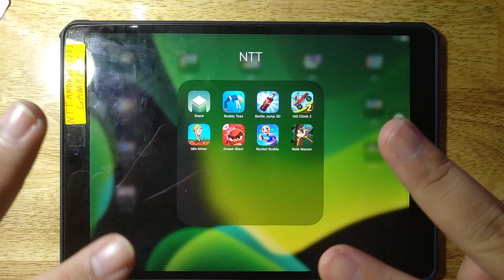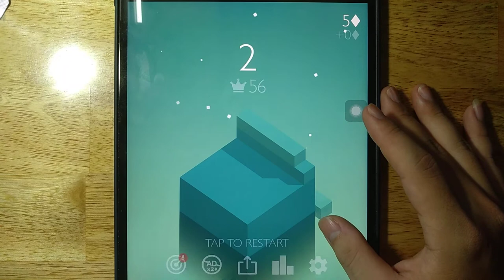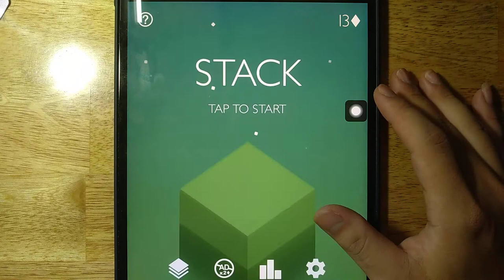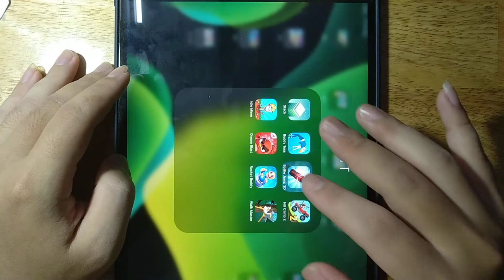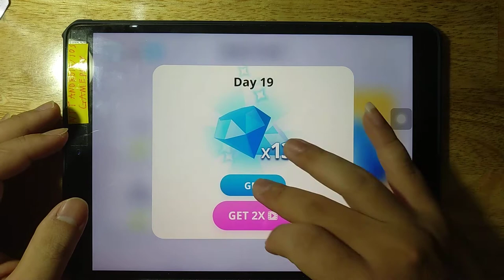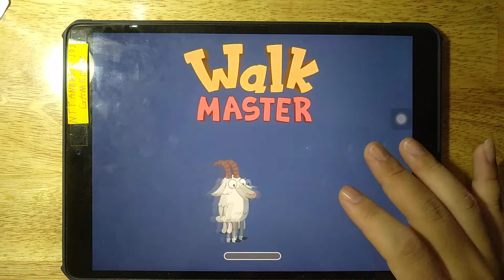Stack| Buddy Toss| Bottle Jump 3D| Hill Climb 2| Idle Miner| Dream Blast| Rocket Buddy| Walk Master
Android GamePlay
iOS GamePlay
iPad GamePlay
GamePlay Walkthrough